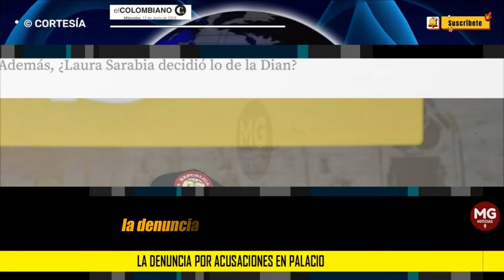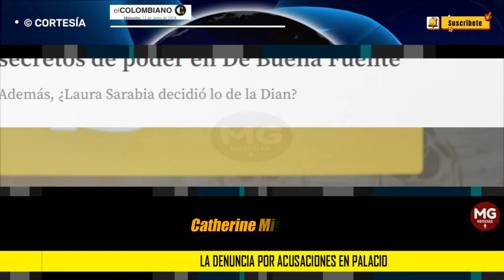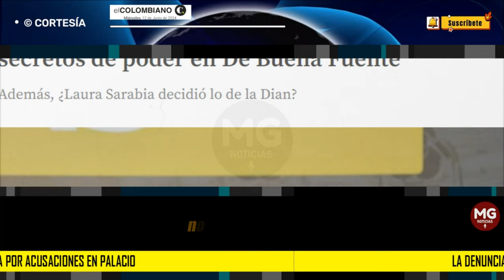LA DENUNCIA POR ACUSACIONES EN PALACIO 🟢 EL OTRO ‘VERDE’ QUE QUIERE SER PRESIDENTE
Esta semana se conoció que un alto funcionario de Presidencia interpuso una denuncia ante la Fiscalía por una situación particular. Jaime Ramírez es la mano derecha de la directora del Departamento Administrativo de Presidencia, Laura Sarabia. Es también el enlace de Palacio con el Congreso.
EL COLOMBIANO